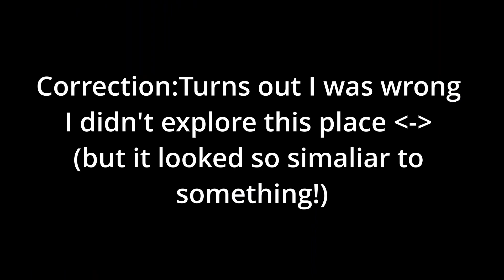Paper Mario Sticker Star let’s play: I am Bad at Mazes ep. 11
Muffin and Kersti seem to have gotten themselves into a bit of a maze trouble but how are they going to remember which way they’re supposed to go?

A little note: I am Bad at Mazes was recorded on April 3, 2023